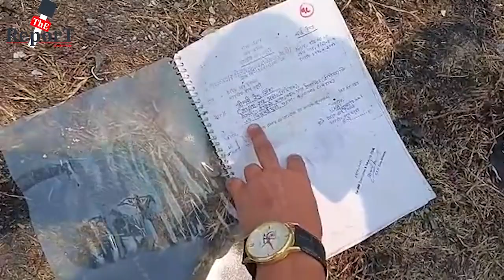Bhangar News : ভাঙ্গরে আন্দুলবেড়িয়ার বাগানবাড়ি সংলগ্ন জমিতে রহস্যজনক ভাবে আগুনে জ্বলছে সরকারি নথি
ভাঙ্গরে আন্দুলবেড়িয়ার বাগানবাড়ি সংলগ্ন জমিতে রহস্যজনক ভাবে আগুনে জ্বলছে সরকারি নথি